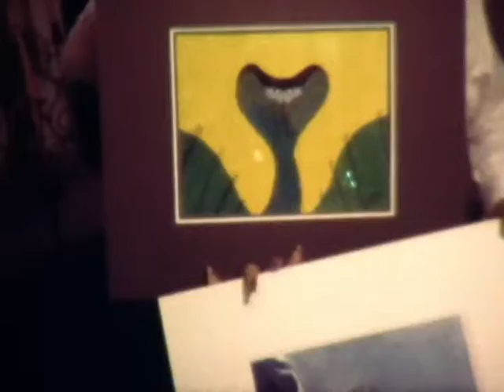#1 Christmas 1978 Liz's BD 1 8 79